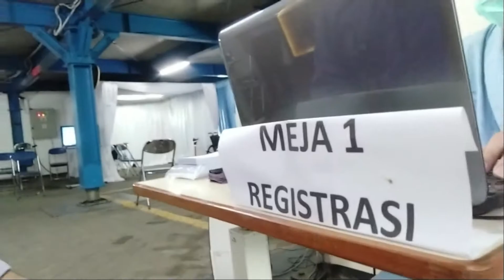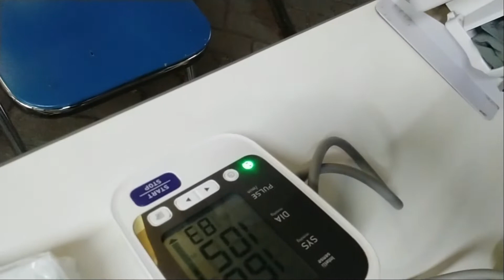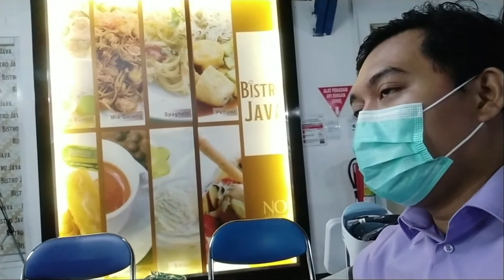Pengalaman Divaksin Sinovac Tahap 1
Tenaga kesehatan mendapatkan giliran pertama untuk vaksin covid19.
Vaksinansi terbagi menjadi 2 tahap, dan setiap tahapnya berjarak 2minggu.
Video ini adalah pengalaman saya setelah divaksin dan gejala-gejala apa yg saya rasakan setelah divaksin.
Mohon aaf apabila ada salah kata.